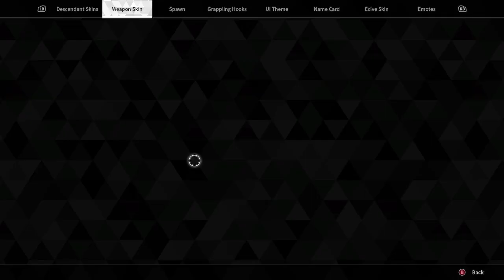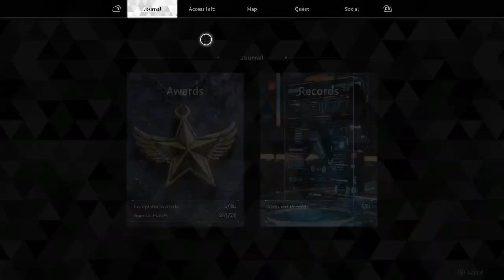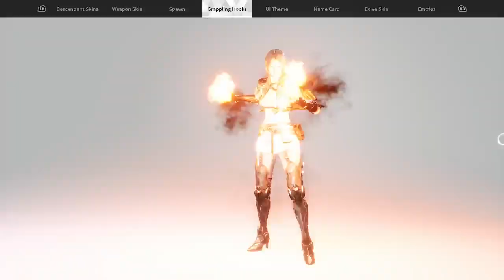Generational Journey Meet the Modern Descendants of the First Generation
Get ready to embark on an extraordinary journey through time with our latest video, "Continuing The Story: Meet The Descendants Of The First Generation - Generational Journey." In this compelling and deeply researched documentary, we delve into the lives and legacies of the modern descendants of the first generation, exploring their rich heritage, personal stories, and the profound impact their ancestors have had on their lives.

🔍 In This Video, You Will Discover:

📜 Historical Context and Legacy:
Step back in time to uncover the historical significance of the first generation. Understand the monumental contributions they made and the enduring legacy they left behind. From pioneers and trailblazers to unsung heroes, learn about the individuals who laid the foundation for future generations.

🌳 Intricate Family Trees and Lineages:
Trace the intricate family trees that connect the past to the present. Discover surprising lineage twists and connections that span across continents and cultures. See how these families have evolved over the years, maintaining their heritage while adapting to changing times.

🎤 Personal Stories and Firsthand Accounts:
Hear captivating firsthand accounts and personal stories from the descendants themselves. These intimate narratives offer unique perspectives on their heritage, struggles, triumphs, and the values that have been passed down through generations. Experience their journeys of self-discovery and pride in their ancestry.

🌍 Cultural and Societal Impact:
Explore the cultural and societal impacts that the legacy of the first generation has had on their descendants and their communities. Learn about the traditions, customs, and values that have been preserved and celebrated over the years. See how these modern descendants honor their past while contributing to their communities and society at large.

🏛️ Modern Lives and Achievements:
Witness the lives of the descendants today as they balance their rich heritage with contemporary challenges and opportunities. Discover their achievements in various fields such as arts, sciences, business, and public service. See how they continue to make a difference, inspired by the legacy of their ancestors.

🌟 Why You Should Watch This Video:

📚 Educational Insights: Gain a deeper understanding of generational heritage and the role it plays in shaping identities and communities. This video offers a rich educational experience that connects history with the present.

💡 Inspiration and Motivation: Be inspired by the resilience, determination, and achievements of these modern descendants. Their stories are a testament to the enduring power of heritage and the human spirit.

🤝 Connection and Community: Feel a sense of connection to the past and to others who share a similar journey. This video celebrates our shared human heritage and the bonds that connect us all.

Don't miss out on this unique opportunity to connect with history and witness the generational journey of these extraordinary individuals.

📢 Engage and Share Your Thoughts:
We want to hear from you! Do you have a story about your own family's generational journey? Join the conversation and celebrate our shared heritage with us.

Your support helps us create more captivating content for you.

00:00:00 Introduction
00:08:05 My first bahemath
00:30:42 New area unlocked
01:01:56 Trying to unlock a new desendent
02:01:27 Helo mister over confident
02:09:58 Outro